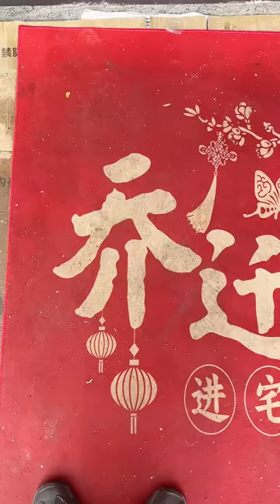My bestie Mei, congrats on moving into your new house!